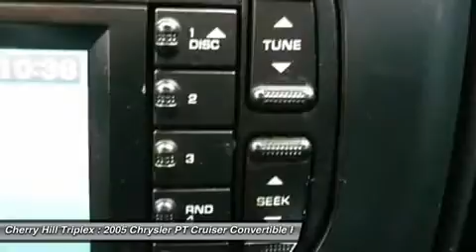2005 CHRYSLER PT CRUISER Cherry Hill, NJ 84177A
2005 CHRYSLER PT CRUISER Cherry Hill, NJ
Stock# 84177A